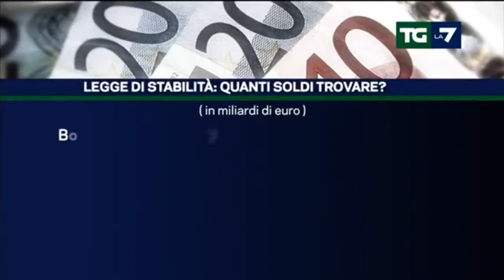Tagli e tagli in vista della Lg. di Stabilità - 4 ottobre 2014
Servizio del TGLa7 del 4 ottobre 2014 ore 20:00